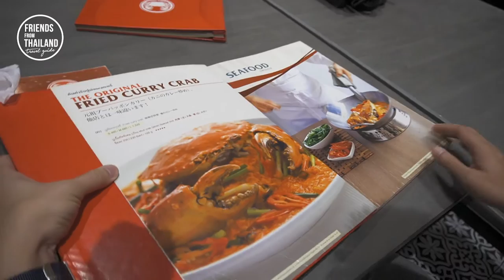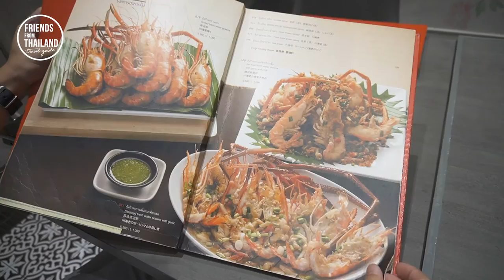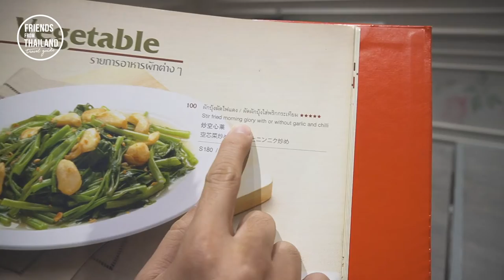Somboon Seafood Bangkok [my all time fav] Fried Curry Crab!! BEST MENU TO ORDER.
Best fried curry crab in Thailand. In this VDO, me as a local will show you the place and the dish that you should order, great taste with great combination!!

My name is CHON. Born and raised in Thailand, traveled to more than 70 cities 40 countries around the world.
Been showing my country to my friends from around the world , so I decide to make this channel.

Think of me as your new Thai friend, who will provides you tips and recommendation about travel to Thailand.

Good food, good place and good hotel.

check out others VDO as well,

CHON, your new friends from Thailand